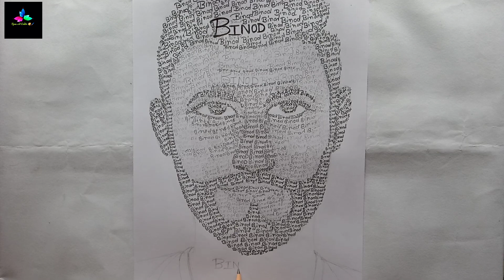Binod Face Drawing/Who is Binod/Drawing Binod / Drawing Binod Tharu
Hiii friends
Wellcome to my channel Ranu Art Center
Friends to day I always try to teach new something. Today I showing you how to draw Binod / Binod face . But i don't no whats Binod looks like. So, I draw the face of such a boy.

Drawing tools
Charcoal pencil
2B pencil

Cover topic
1.Binod face drawing
2.Who is Binod
3.Binod tharu drawing
4.Binod tharu
5.Binod virul video
6.kon heai Binod

Who is Binod
Binod drawing
Binod tharu
Binod tharu drawing
kon he Binod
Binod kon
Binod virul video
Binod rereveal
draw Binod